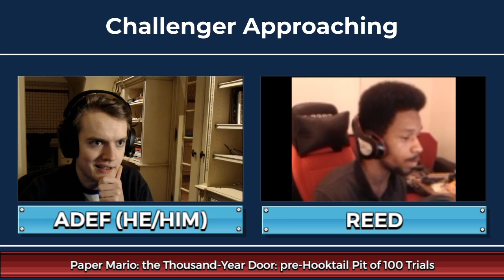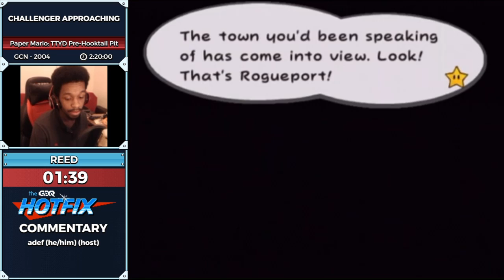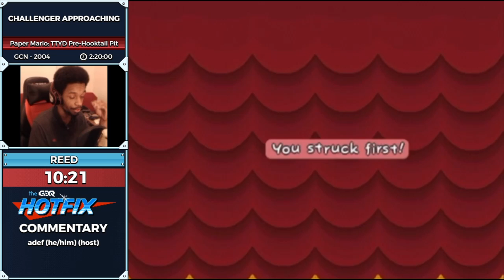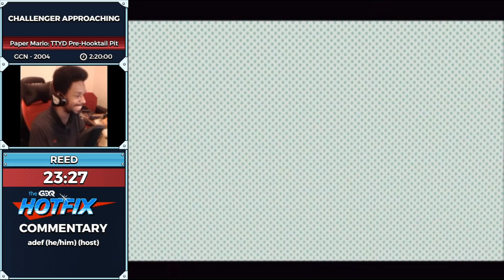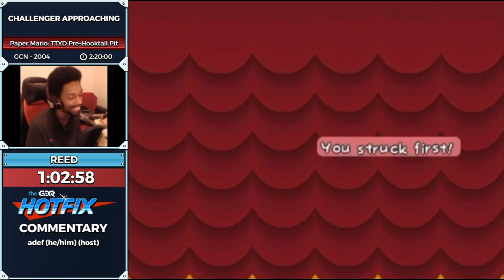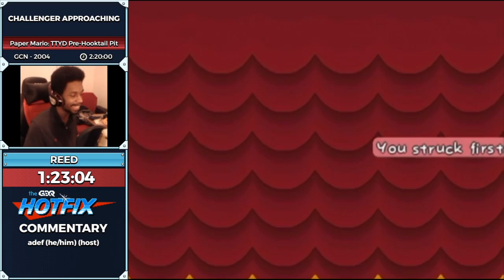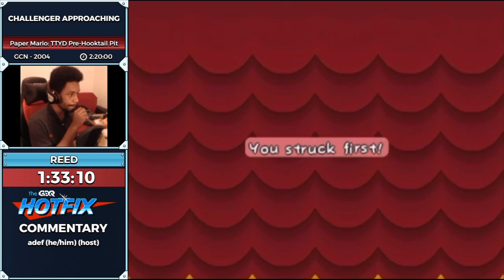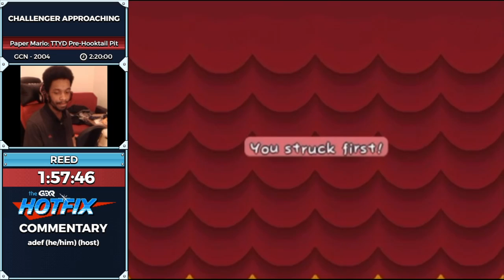Challenger Approaching - Paper Mario: The Thousand Year Door Pre-Hooktail Pit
"Challenger Approaching" showcases challenge runs and the runners brave enough to take them on. Every other Friday night, at 10pm EST, watch runners attempt difficult challenges -- from damageless runs to no-exp challenges. This episode aired January 15th, 2021.

Introduction starts at 0:00
Run starts at 2:38